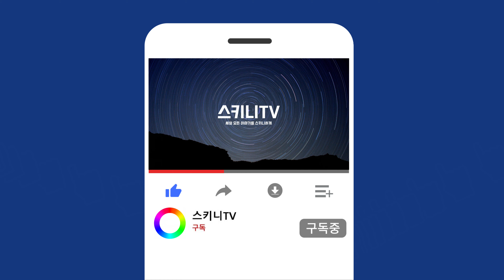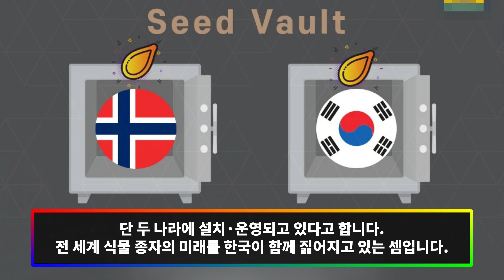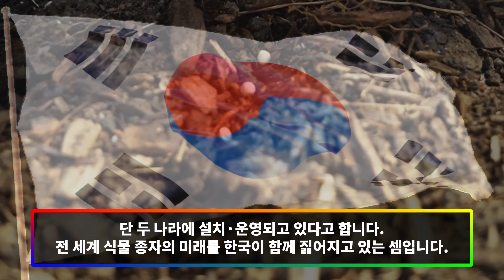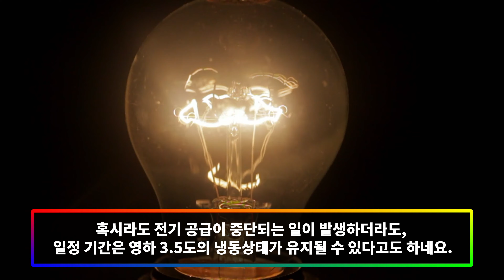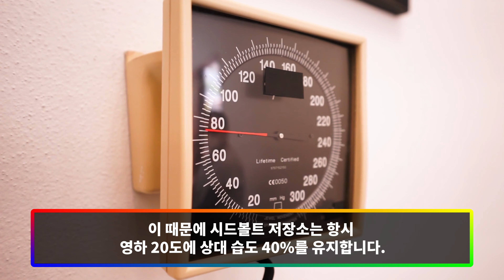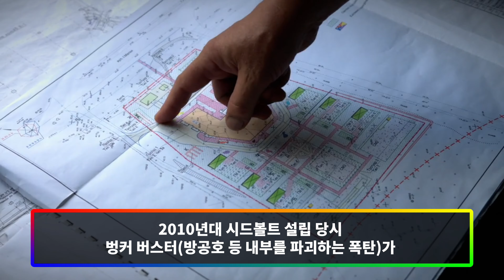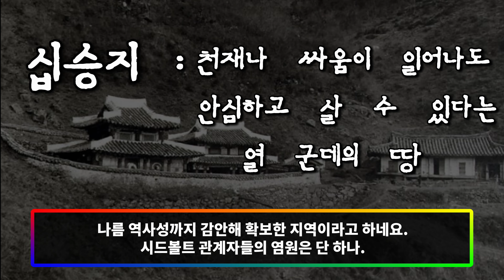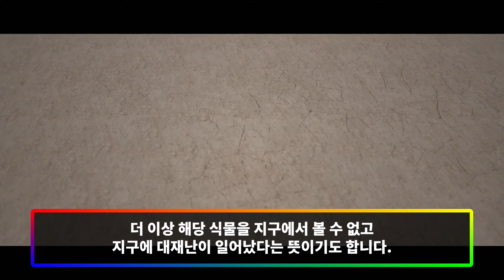전 세계의 멸망을 막기위해 미국도 하지 못한 이것을 만든 한국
이렇게 언제 어떻게 맞닥뜨릴지 모를 대재앙에 대비해
인류는 10여년 전 특이한 ‘기밀시설’을 마련해 두었습니다.